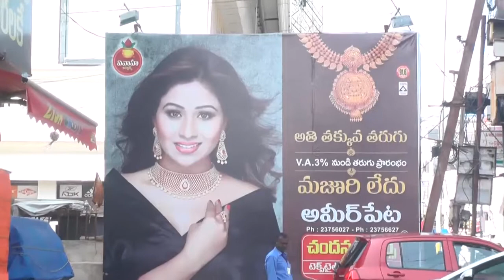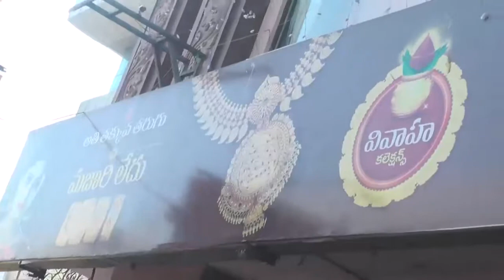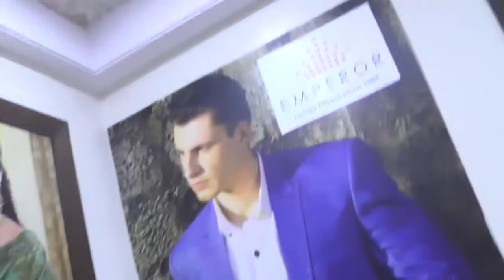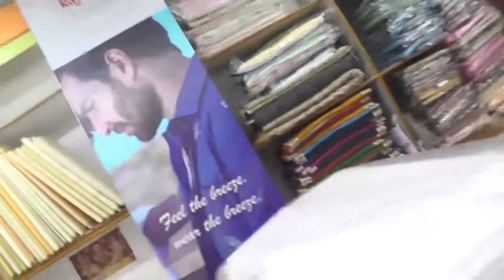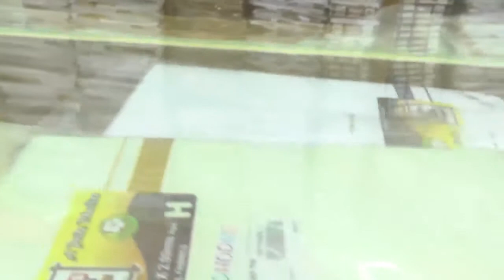CHANDANA BROTHERS,AMEERPET,HYDERABAD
CHANDANABROTHERS